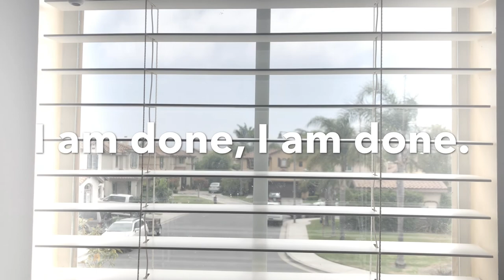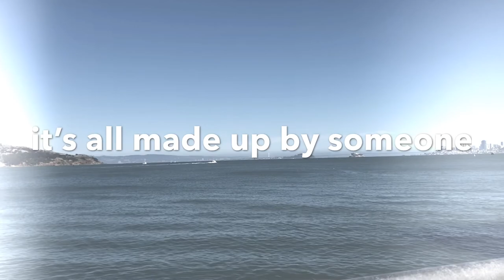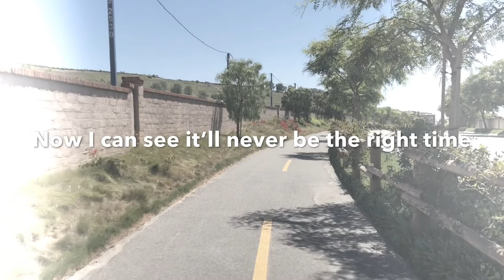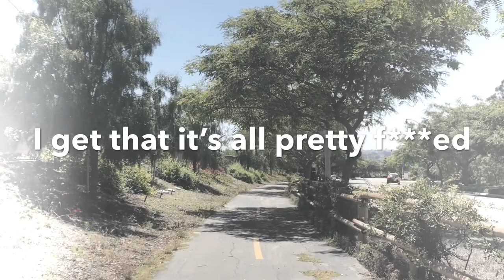Nicole Hernandez - Made Up (Official Lyric Video)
Part of the new EP called "Endless Destination"

This song is on most platforms.

Filmed and edited by Nicole Hernandez.